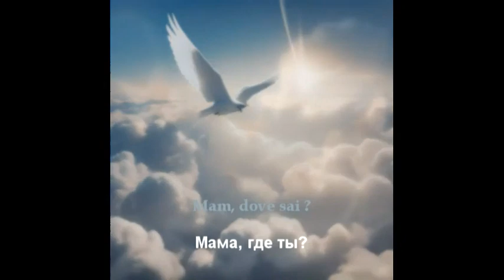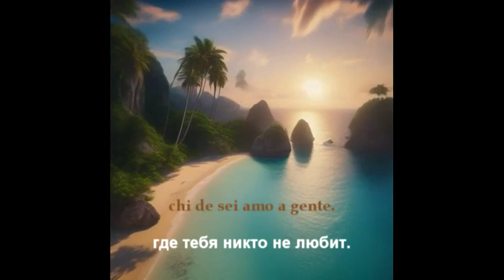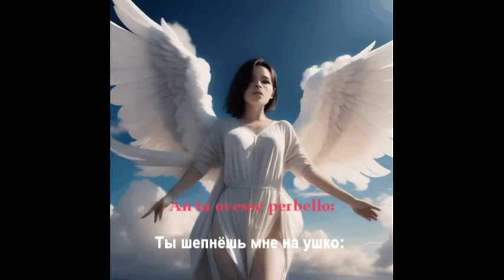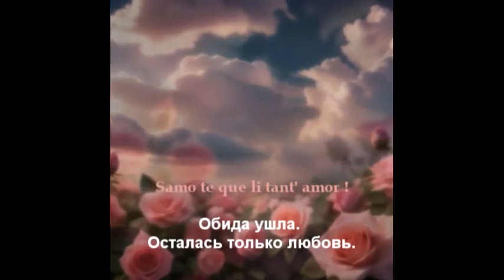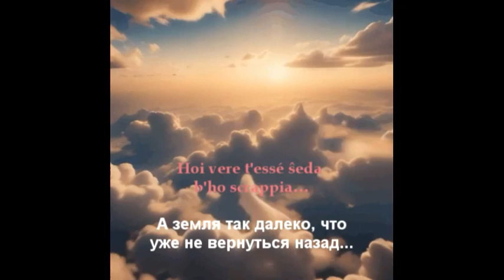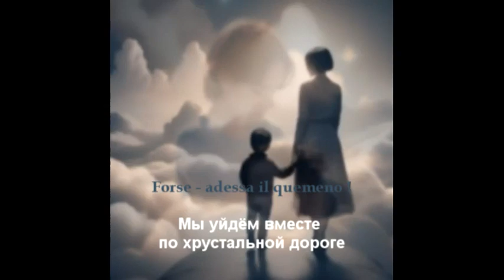CADISPA — УБЕЖИЩЕ В НЕБЕСАХ. Юри Балабанов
Слова, музыка и исполнение - Юри Балабанов. CADISPA — УБЕЖИЩЕ В НЕБЕСАХ.

Песни Юри Балабанова
 Певец с неповторимым голосом Юри Балабанов!  Песни и музыка Юри Балабанова.
Для любителей необыкновенного голоса! Вы можете найти его песни на этом канале.
Талантливый музыкант, композитор, писатель, поэт, актер и певец с неповторимым голосом родился в Москве. 30 лет проживает в Германии, но также имеет много поклонников в России и других странах. Юрий Балабанов поет песни на всех европейских языках, имеет богатый репертуар и пишет авторскую музыку.

Вы можете прочитать его последнюю книгу.

Большое спасибо Юрию за разрешение использовать песни для видеоклипов!

Приветствую, спасибо, что посетили мой канал, я ценю каждого зрителя! Выпейте чашечку кофе и расслабьтесь, здесь вам будет комфортно и тепло! Вот самые красивые и расслабляющие песни и музыка! Прекрасная классика и красивые виды на природу! Вы можете скачать видео для кафе, ресторана, бара, дома отдыха, санатория или любого другого места, где посетители могут увидеть и услышать расслабляющие и чудесные песни и виды природы! Вы также можете слушать песни в поездке.
Добро пожаловать!

Yuri Balabanov is a singer with a unique voice! Songs by Yuri Balabanov. Songs and music by Yuri Balabanov.  Love Story - 2022. Texte und Musik — Yuri Balabanov.
 For fans of the extraordinary voice and rare talent! You can find his songs on this channel.
Talented musician, composer, writer, poet, actor and singer with a unique voice lives in Hamburg, Germany. His place of birth is Moscow. He has great success in Germany, but also has many fans in Russia and other countries. Yuri Balabanov sings songs in all European languages, has a rich repertoire and writes author's music.
You can read his latest book and listen to some songs .

Many thanks to Yuri for the permission to use the songs for the video clips!

Greetings, thanks for visiting my channel, I appreciate every viewer! Have a cup of coffee and relax, you will be comfortable and warm here! Here are the most beautiful and relaxing songs and music! Beautiful classics and beautiful views of nature! You can download videos for a cafe, restaurant, bar, vacation home, sanatorium or any other place where visitors can see and hear relaxing and wonderful songs and views of nature! You can also listen to songs in the car.
Welcome!
 Be in the moment, relax, relax without thinking about anything, just listen to the voice! Yuri Balabanov songs and views of nature will relax and calm your mind. Songs and music to inspire, relieve stress, fill your soul.
I wish you experience the joy and pleasure of discovery and learning new things.

Yuri Balabanov is a singer with a unique voice! Songs by Yuri Balabanov. Songs and music by Yuri Balabanov.
 For lovers of extraordinary voice and rare talent! You can find his songs on this channel.
A talented musician, composer, writer, poet, actor and singer with a unique voice lives in Hamburg, Germany. His place of birth is Moscow. He has great success in Germany, but also has many fans in Russia and other countries. Yuri Balabanov sings songs in all European languages, has a rich repertoire and writes original music.

Many thanks to Yuri for permission to use songs for video clips!

Greetings, thank you for visiting my channel, I appreciate every viewer! Have a cup of coffee and relax, here you will be cozy and warm! Here are the most beautiful and relaxing songs and music! Beautiful classics and beautiful views of nature! You can download videos for a cafe, restaurant, bar, country house, resort or any other place where visitors can see and hear relaxing and wonderful songs and nature views! You can also listen to songs in the car.
Welcome!
 Be in the moment, relax, relax, without thinking about anything, just listen to the voice! Songs and views of nature by Yuri Balabanov will relax and calm your mind. Songs and music will inspire, relieve stress, fill your soul.
I wish you to experience the joy and pleasure of discoveries and learning new things.